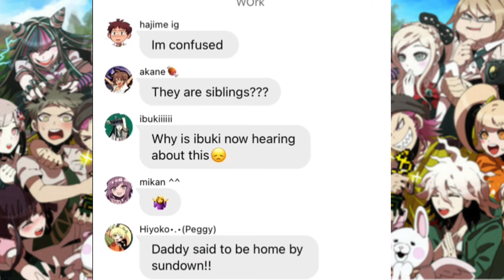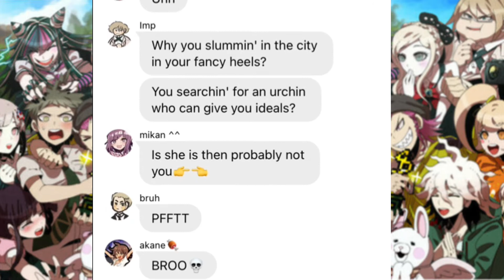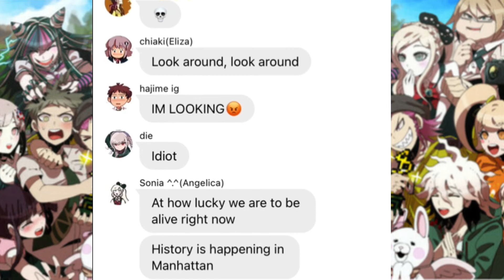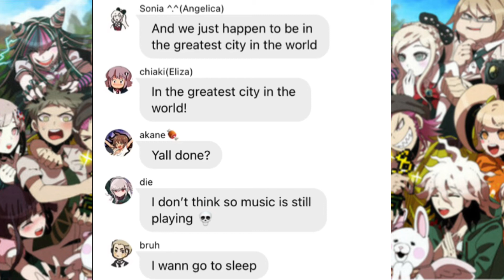Danganronpa lyrics prank - schuyler sisters - wit app